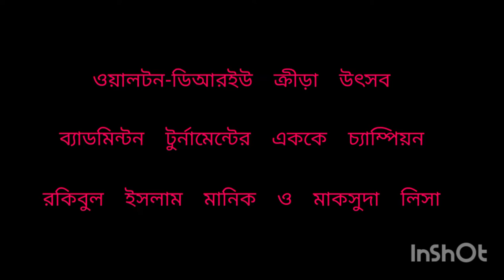ব্যাডমিন্টন এককে চ্যাম্পিয়ন মানিক ও লিসা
ওয়ালটন-ডিআরইউ গ্রীষ্মকালীন ক্রীড়া উৎসব
ব্যাডমিন্টন পুরুষ এককে চ্যাম্পিয়ন রকিবুল ইসলাম মানিক
নারী এককে চ্যাম্পিয়ন মাকসুদা লিসা

ঢাকা রিপোর্টার্স ইউনিটি (ডিআরইউ) আয়োজিত ‘ওয়ালটন-ডিআরইউ গ্রীষ্মকালীন ক্রীড়া উৎসব-২০২২’ ৭ জুন শুরু হয়েছে। এরই অংশ হিসেবে আজ ২৯ জুলাই, শুক্রবার ব্যাডমিন্টন টুর্নামেন্ট অনুষ্ঠিত হয়।

ঢাকা বিশ^বিদ্যালয়ের শারীরিক শিক্ষাকেন্দ্রের জিমনেসিয়ামে অনুষ্ঠিত পুরুষ এককে চ্যাম্পিয়ন হন এশিয়ান টেলিভিশনের রকিবুল ইসলাম মানিক। এই ইভেন্টে রানার আপ হন একাত্তর টেলিভিশনের হাবিব রহমান এবং তৃতীয় স্থান অর্জন করেন চ্যানেল আইয়ের তারিকুল ইসলাম মাসুম।
ফাইনালে ২-০ সেটে রকিবুল ইসলাম মানিকের কাছে পরাজিত হন হাবিব রহমান। ব্যাডমিন্টন ইভেন্টে নতুন চ্যাম্পিয়ন পেল ডিআরইউ।
অপরদিকে নারী এককে চ্যাম্পিয়ন ডেইলি ভয়েজ অফ এশিয়ার মাকসুদা লিসা এবং রানার আপ নাগরিক টিভির শাহনাজ শারমীন।
আজ শুক্রবার ব্যাডমিন্টন ইভেন্টের সেমিফাইনাল নিশ্চিত করে রকিবুল ইসলাম মানিক, হাবিব রহমান,  তারিকুল ইসলাম মাসুম এবং শামীম হাসান।ঢাকা বিশ্ববিদ্যালয়ের শারীরিক শিক্ষা কেন্দ্রের জিমনেশিয়ামে ব্যাডমিন্টন ইভেন্টে উপস্থিত ছিলেন ডিআরইউ সভাপতি নজরুল ইসলাম মিঠু, সাধারণ সম্পাদক নূরুল ইসলাম হাসিব এবং ওয়ালটন হাইটেক ইন্ডাস্ট্রিজ লিমিটেড এর অতিরিক্ত পরিচালক মোঃ মেহরাব হোসেন আসিফ।

টুর্নামেন্টের সার্বিক ম্যাচ পরিচালনার দায়িত্ব পালন করছেন সাবেক জাতীয় ব্যাডমিন্টন চ্যাম্পিয়ন ও লেভেল-২ সার্টিফাইড কোচ এনায়েত উল্লাহ খান।